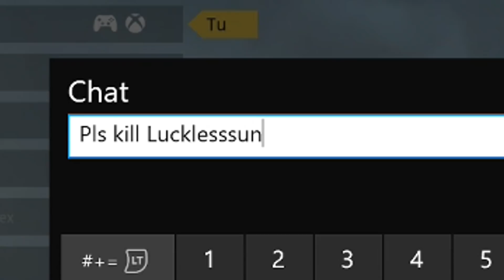Modern Warfare ma se prendi le munizioni non te ne vai..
Torna Call of Duty Momenti Divertenti! ma fate attenzione alcune di queste clip sono vecchie di almeno 100 anni. Maneggiare con prudenza.

SpartanBerry117
MrSofficino

| (• ◡•)| CREDITI (❍ᴥ❍ʋ)

📀 SOUND by Epidemic Sounds
📹OUTRO VIDEO by POND5